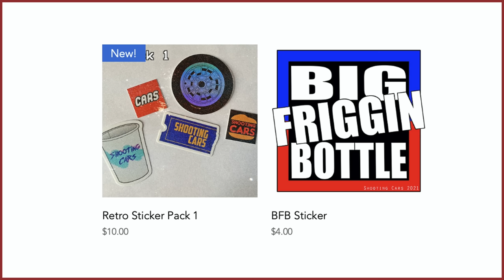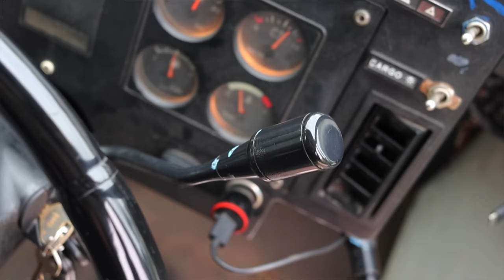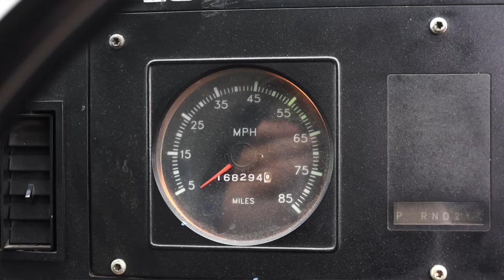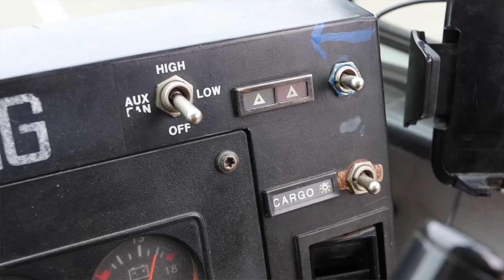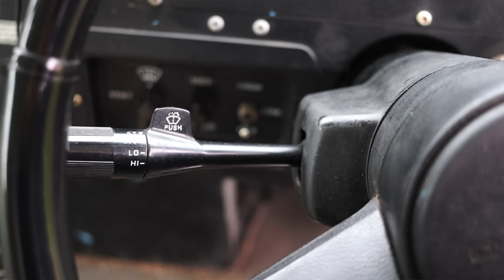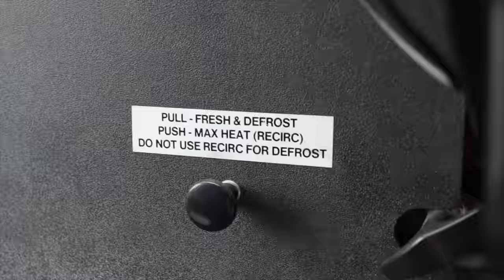1994 Grumman LLV Review - America's Backbone For Over 30 Years!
FIXD BLUTOOTH OBD2 SENSOR!

The thoughts, feelings, and opinions expressed in this video are the sole thoughts of Zack and no one else. The purpose of this video is to provide entertainment with the hope that you will take what you see and formulate your own opinions. I highly recommend consuming other reviews of this vehicle before making any form of financial decision.

Timecodes:
0:00 - Intro
1:01 - What Is A Grumman LLV?
2:23 - Engine / Transmission
4:17 - Interior
7:50 - BFB Test
8:00 - Interior
9:36 - Cargo Area
12:02 - Exterior
14:04 - Final Thoughts
16:11 - Outro